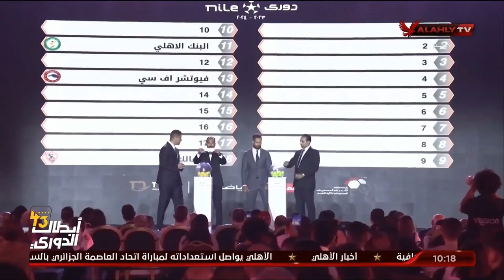لقاءات خاصة علي هامش قرعة بطولة الدوري المصري للموسم الجديد